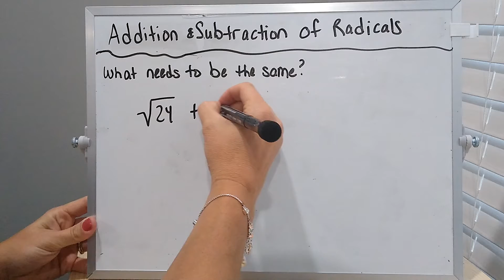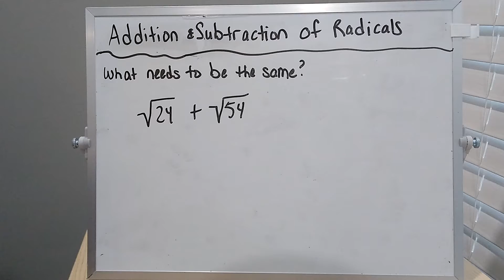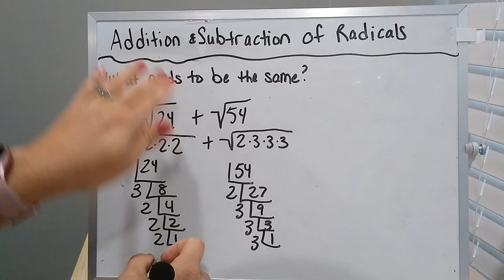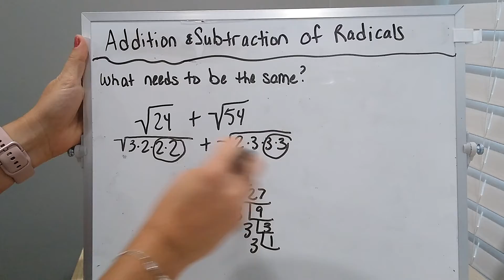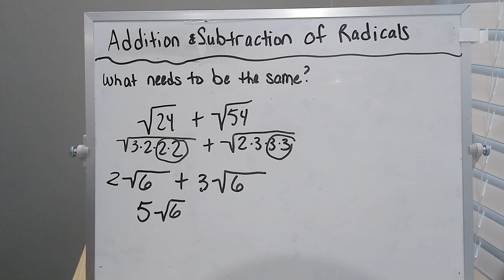Addition & Subtraction of Radicals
Algebra 2 section 1.8